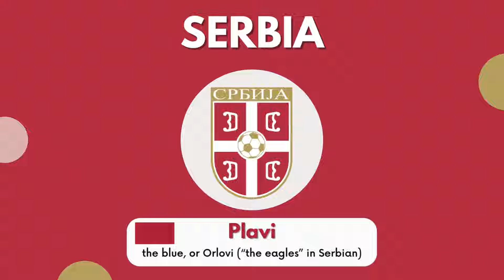[World Cup| National Teams Nicknames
⚽Wondering about the FIFA World Cup Qatar 2022 Nicknames Of All 32 Participating Teams?

😁Check our video with all 32 2022 FIFA world cup nicknames and The Reasons Behind The Names.

⬇️Let us know on comments below which is your favourite!